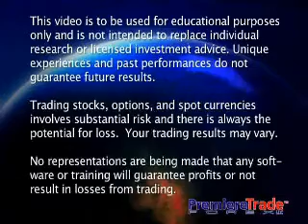JDfn™ FOREX Report - 07/12/07